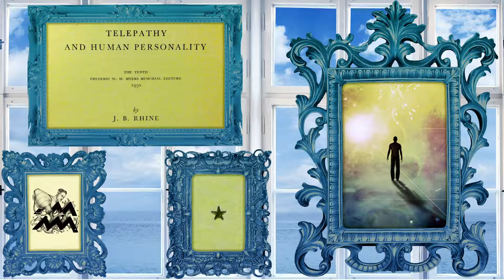Telepathy & Human Personality by JB Rhine | Audiobook on Testing Psychic Powers ESP & Clairvoyance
This lecture was printed in a pamphlet by the Society for Psychical Research which is currently in Felix Warren's library.

Want to read more by J.B. Rhine? New Frontiers Of The Mind: Duke Experiements In ESP